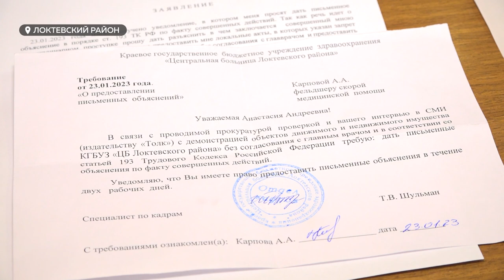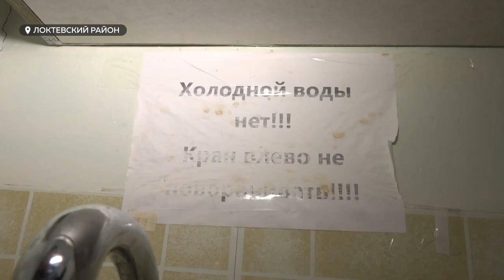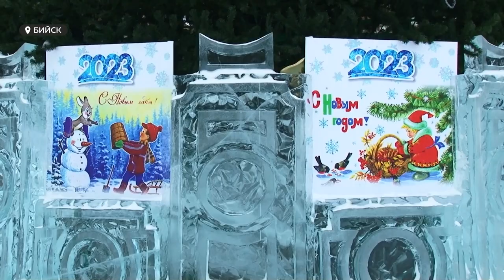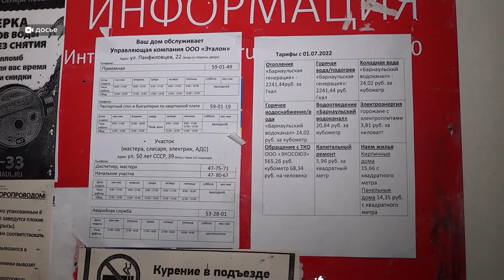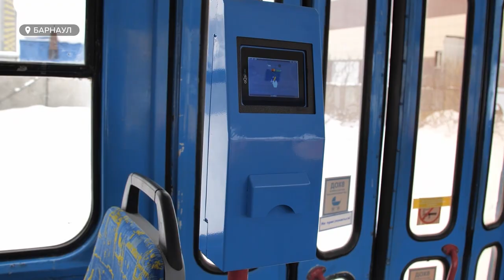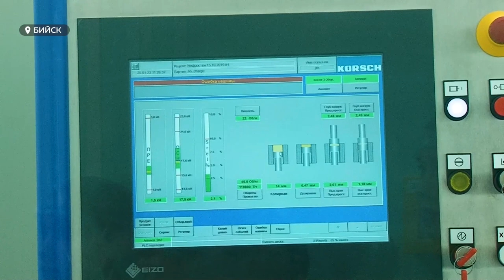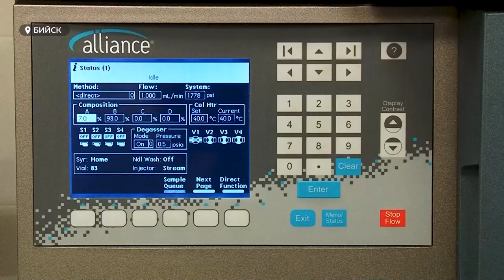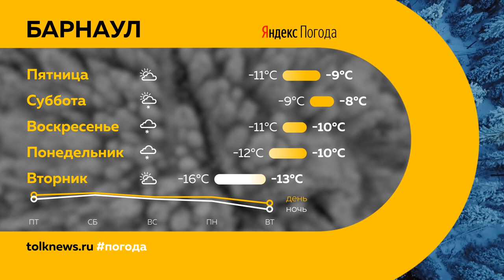«День с Толком». 26.01.2023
Смотрите в выпуске:
- Очередную заявку на проведение митинга против роста тарифов ЖКХ отклонили. Пойдут ли организаторы акции в Бийске снова в суд?
- Готовиться ли к массовому  отстрелу? Почему зверю  под названием волкособака   так много внимания со стороны краевых депутатов?
- Переживают, что останутся без работы, но молчать устали. Продолжение истории о конфликте в больнице Горняка

00:00 Анонс
00:50 Конфликт в Горняке
05:33 Массовое ДТП
06:31 Митинг ЖКХ
12:12 Волкособаки
15:17 ОРВИ
16:07 Погибший на СВО
18:10 Валидаторы
20:27 Научно-практический семинар
24:55 Прогноз погоды